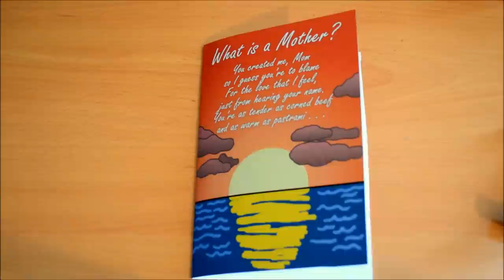Homemade Futurama Mother's Day Card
I thought I would make my mother an extra special mothers day card. I don't think she got the reference.